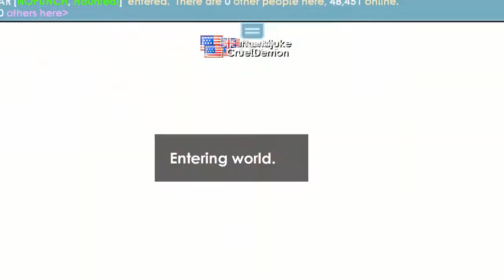NOOB PROFIT WITH 1 WL TUTORIAL DONATE GROWTOPIA BGL DL WL EASY PROFITS INVEST? FAST QUICK TIIGERPRO